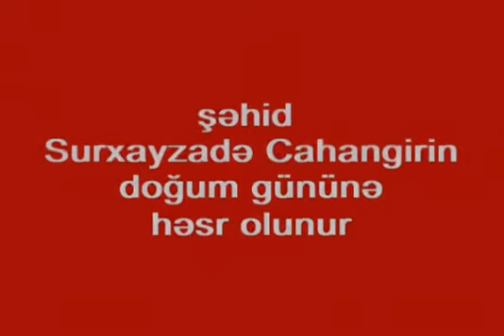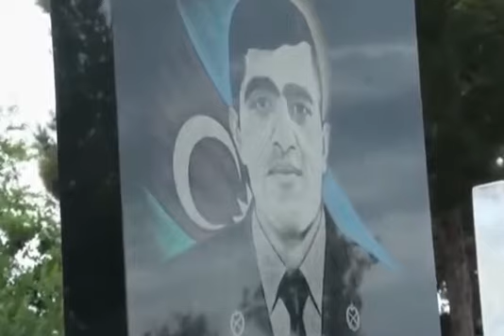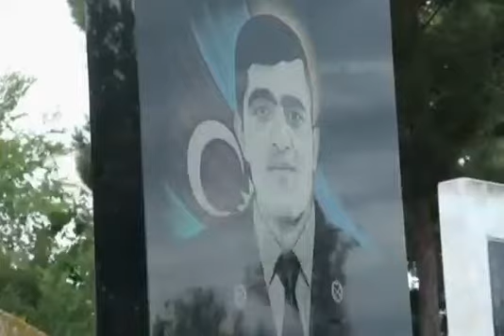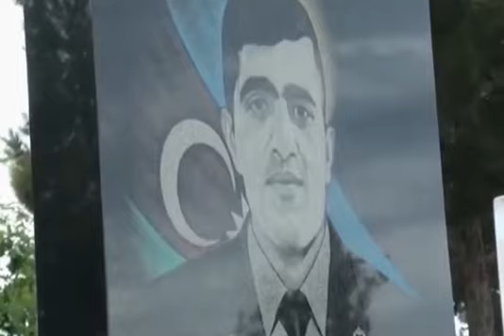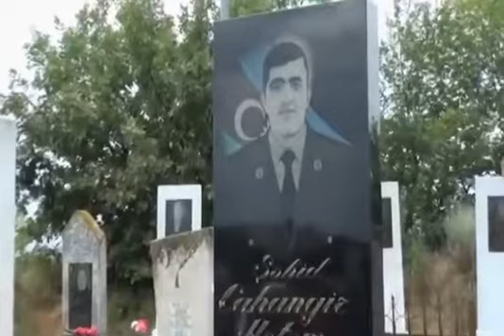Tərtər rayon Yuxarı Qapanlı kənd mədəniyyət evi Şəhid Surxayzadə Cahangir haqqında videoçarx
Tərtər rayon Mədəniyyət Mərkəzinin tabeliyində olan Yuxarı Qapanlı kənd mədəniyyət evi Şəhid Surxayzadə Cahangir Hətəm oğlunun doğum gününə həsr olunmuş videoçarx